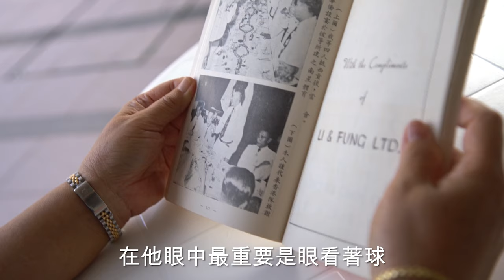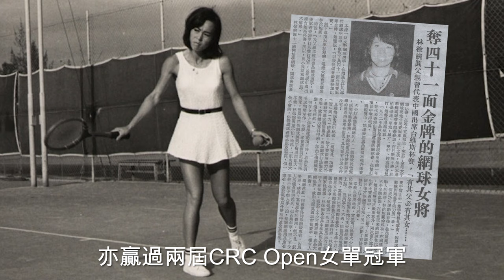網球家族 Tennis Legend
多年來CRC OPEN誕生過唔少矚目球員，咁多年來你最鍾意邊個本地網球名宿？
Many outstanding tennis players were identified at CRC OPEN. Who is your favourite tennis legend in Hong Kong?